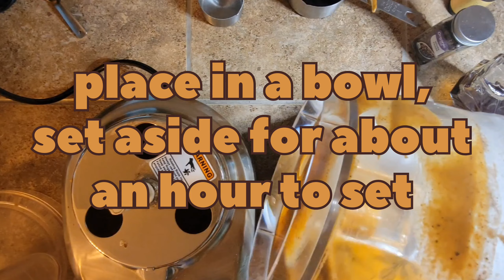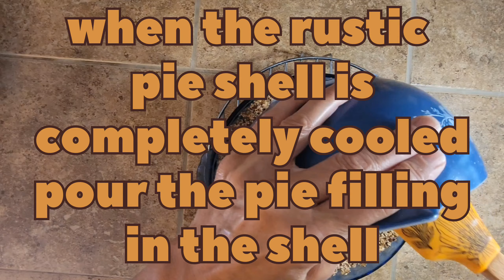Coffee Pumpkin Pie with gluten-free rustic crust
Coffee Pumpkin Pie
Rustic crust
Vegan & Gluten- Free

Serves 8
Ingredients
Crust:
1 cup Raw Old Fashion rolled oats
1 cup Raw pecans
10- 12 Deglet Noor dates, pitted
2 tablespoons Maple syrup
1/4 cup of filter water for smoothing out pie crust

Preheat your oven to 350F. Have a oven proof pie plate ready. Combine all ingredients in a food processor and pulse until the mixture forms a crumble. Spread the crumble in the pie plate. Use the water to spread the pie crust out. Place in the oven and bake for 15 minutes. Remove set aside.

Filling:
1 cans of pumpkin 100% pure all natural
1 can of unsweetened light coconut milk
2 egg replacer,
1 teaspoon pure vanilla extract
½ teaspoon sea salt
1 teaspoon cinnamon
½ teaspoon ginger
1 whole clove
½ teaspoon coffee beans
¼ cup maple syrup
½ cup brown sugar
Optional- the last 10 minutes of baking top pie with raw coconut flakes,  raw pumpkin seeds,  and coffee beans

Optional- when serving top with full fat unsweetened coconut

Place all the ingredients in a bowl to whisk, a blender to blend. Blend well then pour in the cold pie crust. Let sit for an hour to set. Bake for 45 minutes to 1 hour on the low rack in the oven.

Remove the pie from the oven. Coil completely before serving. Keep refrigerated.

*** RECIPES MAY DIFFER FROM THE VIDEO AS THE CLASSIC RECIPES ARE IN MY COOKBOOK. SOME RECIPES ARE EXCLUSIVE TO YOUTUBE AND NOT IN THE COOKBOOK. THESE RECIPES ARE A FOUNDATION STARTED FOR YOU TO CREATE YOUR FINAL CULINARY DELIGHT. ALWAYS CONSULT YOUR HEALTH CARE DOCTOR BEFORE CONSUMPTION IF YOU HAVE HEALTH CARE ISSUES OR CONCERNS.

You can purchase my cookbook on Amazon.

Grazie, for all your support!